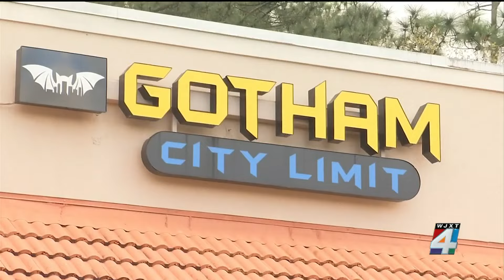‘Like a bomb went off’: Southside comic bookstore back open after car slams into building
A well-known comic bookstore on Jacksonville’s Southside is back open after a car crashed into the building last Tuesday night.